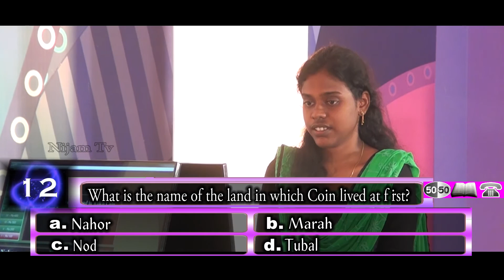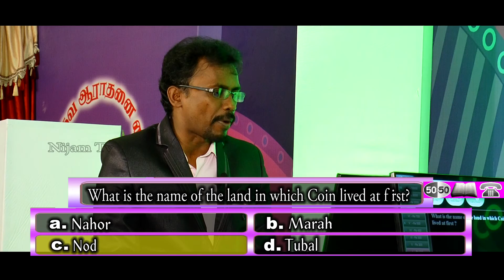Nijam Tv Program Jeyika Povathu Yaruu ? Ep3 - Part-3